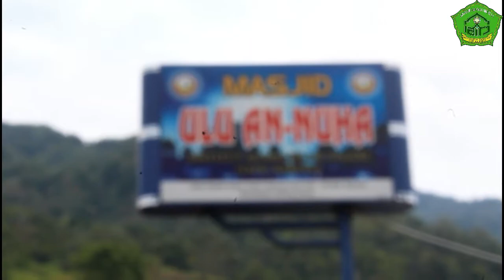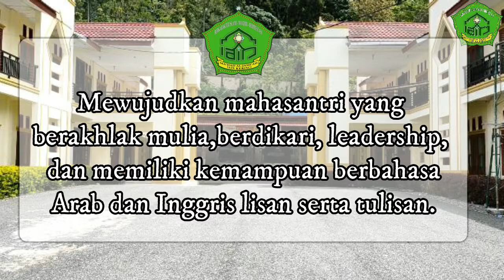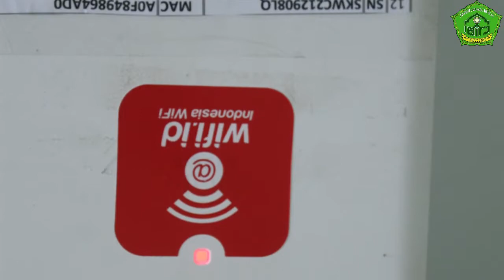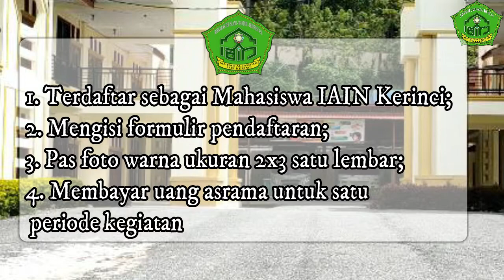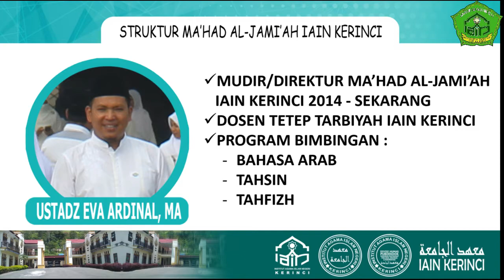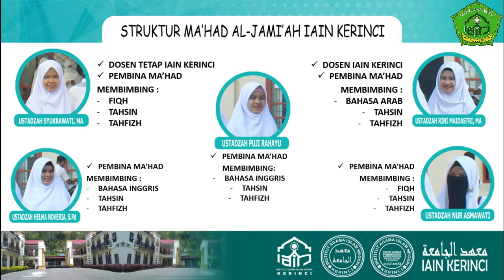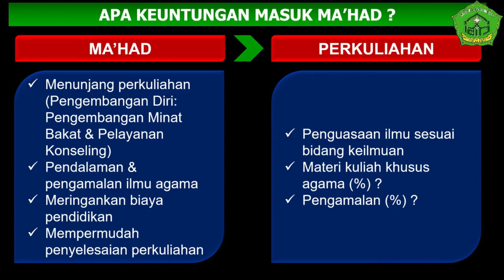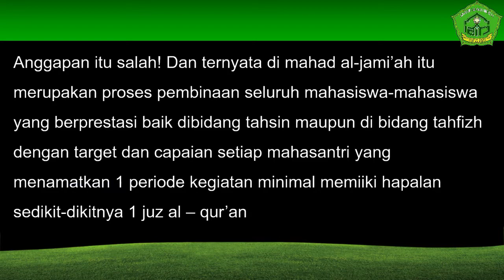Profile Singkat Ma'had Al-Jami'ah IAIN Kerinci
VIdeo Profile singkat ini bertujuan untuk PBAK Online dan Promosi Ma'had Al-Jami'ah IAIN Kerinci

Our Group
Ma'had Al-Jami'ah IAIN KERINCI (Facebook only)